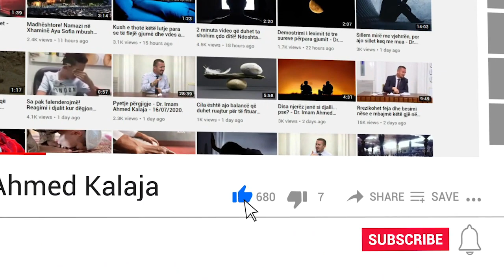Është një kategori njerëzish që janë interesaxhinjë dhe e duan Zotin me interes!